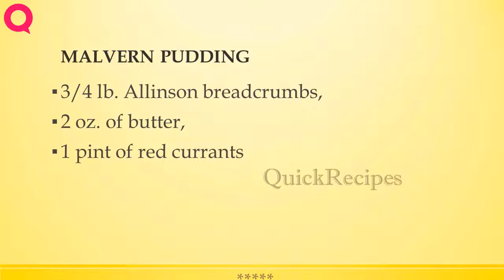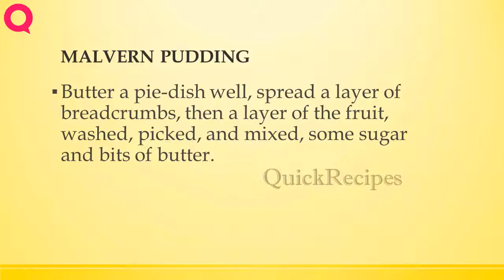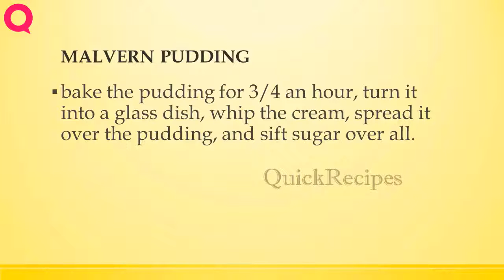MALVERN PUDDING | RECIPES TO LEARN | EASY RECIPES | STEP BY STEP RECIPES